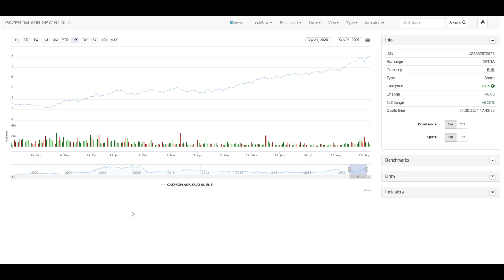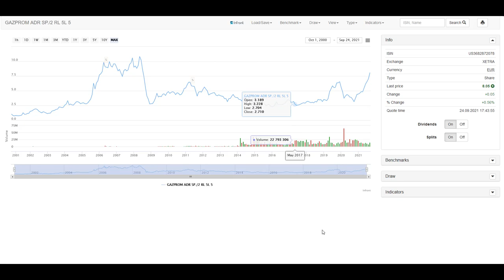Gazprom Aktie - mein Update vom 26.09.2021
Die Wahlen werden es zeigen ob das Thema Nordstream 2 wieder in die Schlagzeilen gerät und in wieweit das Auswirkungen kurzfristiger Art auf die Kursverlauf der Gazprom Aktie haben wird.  Der Kurz hält sich die Gazprom Aktie nach wie vor wacker im Aufwärtstrenz.